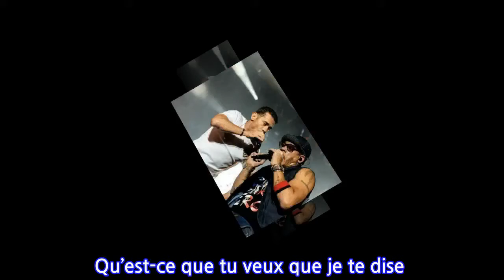"Il est trou du cul !!!" : JoeyStarr fracasse Kool Shen, son ancien compère de NTM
Pendant presque trois décennies, NTM a été l’un des groupes de rap les plus populaires de l’Hexagone. Mais en 2019, la nouvelle tombe. "Plus de disque, ni de concerts ensemble" : JoeyStarr et Kool Shen annoncent la fin de l’aventure qui a connu son épilogue les 22 et 23 novembre sur la scène parisienne de l’AccorHotels Arena. "Ce seront nos tout derniers concerts. La dernière salve", promettait alors Kool Shen, qui réfutait tout de même le terme "séparation" : "Quand on parle de séparation ça induit qu’il y a un problème, or il n’y en a pas" entre les deux rappeurs originaires de Seine-Saint-Denis. Et pourtant, deux ans plus tard, les choses ont bien changé. La "Bromance" entre les deux chanteurs semble avoir du plomb dans l’aile. Invité de l’émission The Call sur YouTube, le 10 juin 2021, JoeyStarr a fait des révélations fracassantes."J’ai appris il y a deux semaines que Kool Shen m’avait bloqué sur son téléphone depuis trois mois", déplore l’ancien compagnon de Béatrice Dalle. "Il est trou du cul, il est trou du cul ! Qu’est-ce que tu veux que je te dise ? Voilà quoi !", balance JoeyStarr. Le journaliste lui propose alors un coup de téléphone pour mettre les choses au clair. Une proposition violemment taclée par le rappeur. "Quoi ? Je vais faire quoi ? Il n’a jamais voulu faire la gonzesse mais pourtant il se comporte comme une gonzesse", explique-t-il.Entre Kool Shen et JoeyStarr, ça a toujours aussi été un peu "je t’aime, moi non plus". "On n’est pas potes à traîner ensemble. On a des entourages et des choix de vie différents. Moi-même, je ne sais pas trop expliquer pourquoi, c’est comme ça. On a deux caractères un peu difficiles. La phrase de Joey, c’est : 'On est un couple, mais personne n’a voulu faire la meuf.' Il y a de ça", reconnaissait déjà Kool Shen en 2016, dans les pages de Closer. T.C